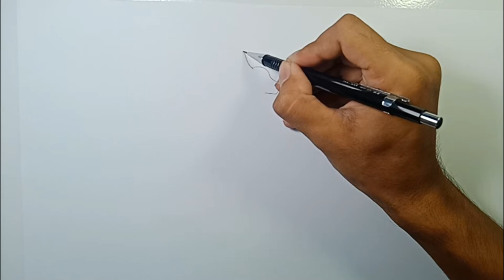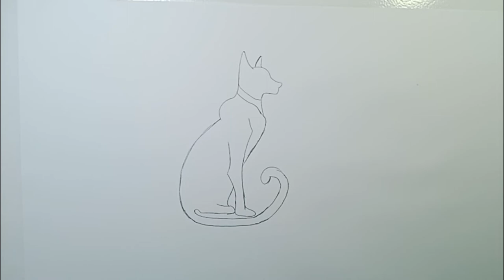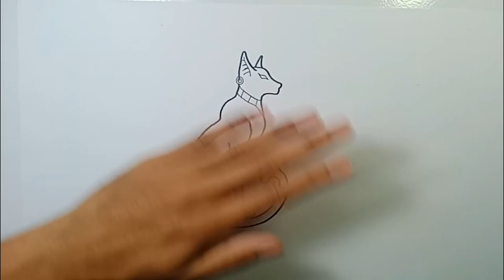How to Draw Egyptian Cat